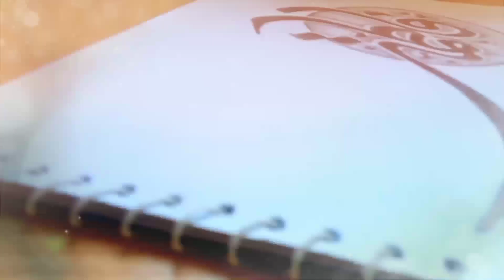Ya Fatima (s.a) | calligraphy | pencil | یا فاطمه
Calligraphy Ya Fatima, by Qdeeri art